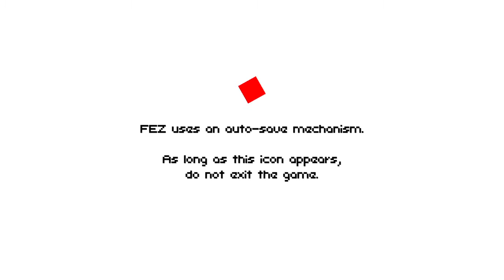FEZ Let's Play!-Getting cubes to save us all! (Pt.3)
Here's part 3 of FEZ which IS am enjoying a bunch. Hope you enjoy!